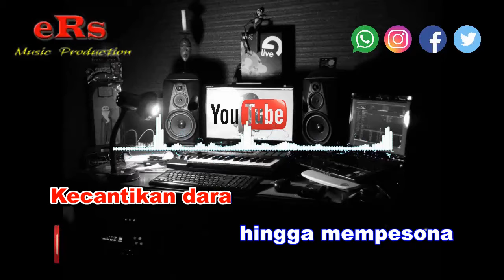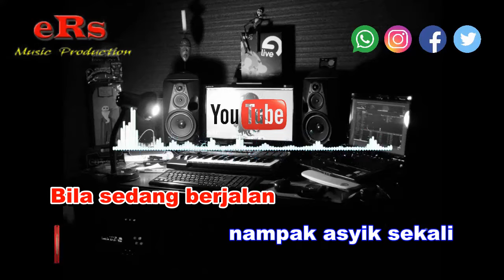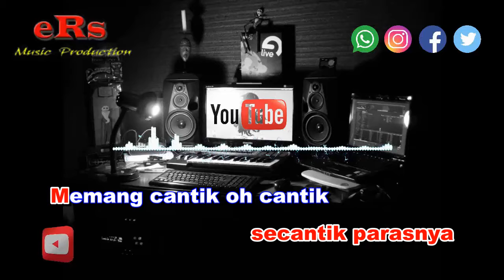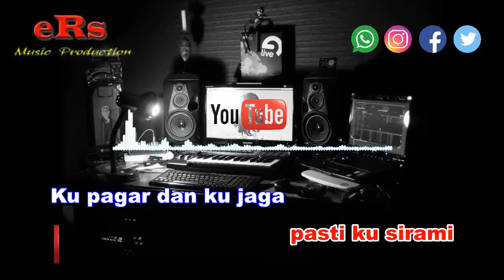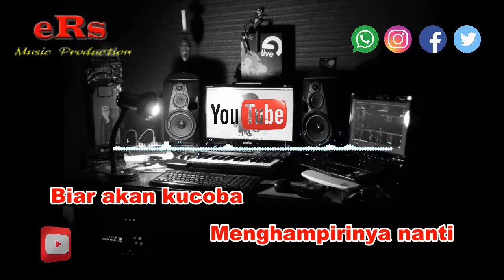Karaoke Cantik Nada Pria - A Rafiq (Karaoke Dangdut Tanpa Vocal)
Karaoke Dangdut Cantik - A Rafiq Nada Pria dengan kualitas audio jernih serta menggunakan Keyboard Yamaha Terbaru.

Lirik Lagu Cantik - A Rafiq :

Memang cantik oh cantik
sangat memikat hati
Bila sedang berjalan
nampak asyik sekali
Misalkan dia bunga
pasti ku sirami
Ku pagar dan ku jaga
dengan sepenuh hati
Biar akan kucoba
Menghampirinya nanti

Banyak bunga-bunga
nampak merasa iri
Seolah-olah kumbang
tiada perduli

Betapa mulia
Tuhan telah mencipta
Kecantikan dara
hingga mempesona
Moga-moga pribadinya
secantik parasnya

sangat memikat hati
Bila sedang berjalan
nampak asyik sekali
Misalkan dia bunga
pasti ku sirami
dengan sepenuh hati
Biar akan kucoba
Menghampirinya nanti

Banyak bunga-bunga
nampak merasa iri
Seolah-olah kumbang
tiada perduli

Betapa mulia
Tuhan telah mencipta
Kecantikan dara
hingga mempesona
Moga-moga pribadinya
secantik parasnya

sangat memikat hati
Bila sedang berjalan
nampak asyik sekali
Misalkan dia bunga
pasti ku sirami
dengan sepenuh hati
Biar akan kucoba
Menghampirinya nanti

Banyak bunga-bunga
nampak merasa iri
Seolah-olah kumbang
tiada perduli

Betapa mulia
Tuhan telah mencipta
Kecantikan dara
hingga mempesona
Moga-moga pribadinya
secantik parasnya

sangat memikat hati
Bila sedang berjalan
nampak asyik sekali
Misalkan dia bunga
pasti ku sirami
dengan sepenuh hati
Biar akan kucoba
Menghampirinya nanti